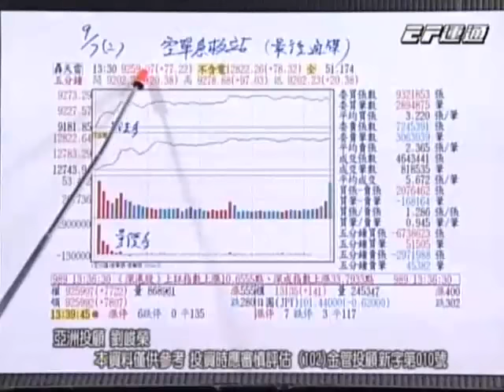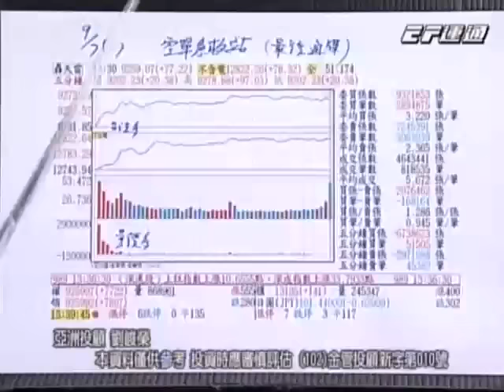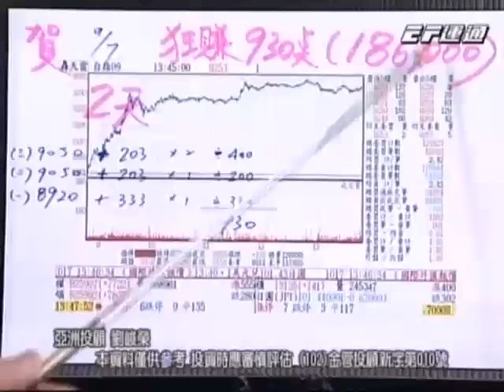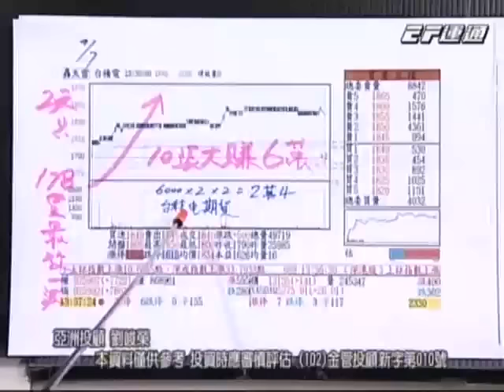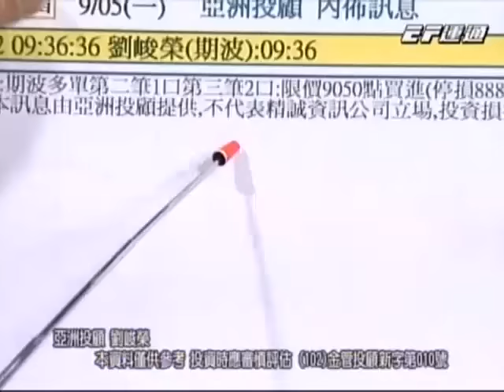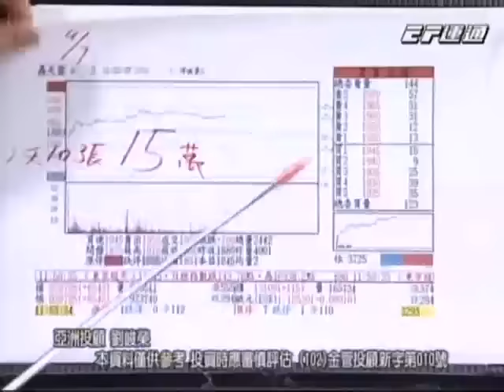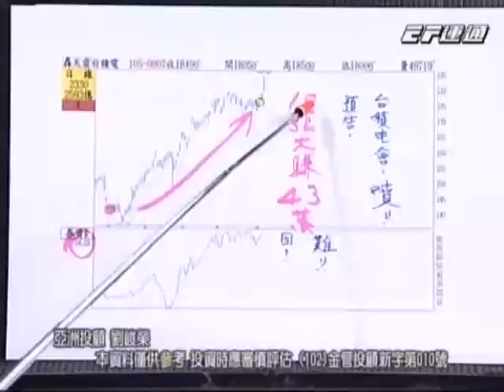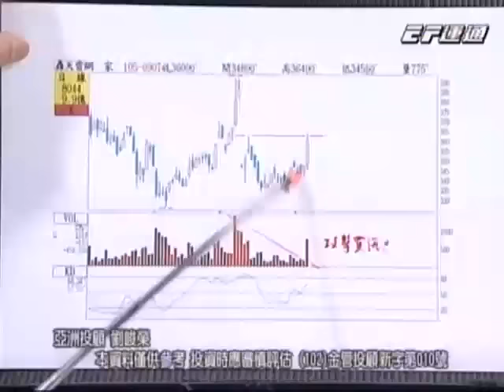20160907 1800 劉峻榮 獲利方程式